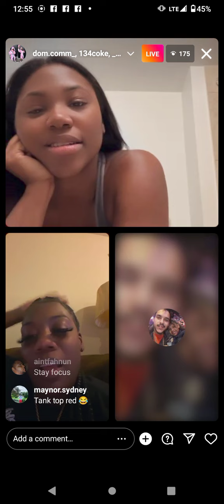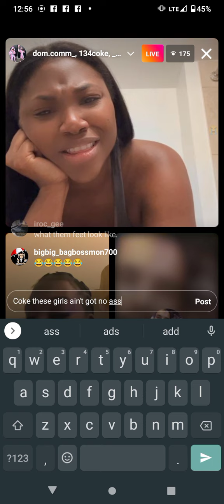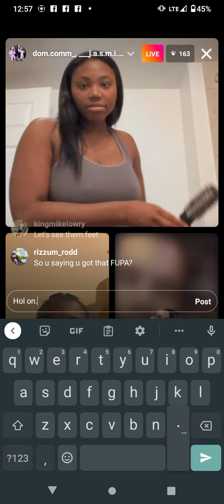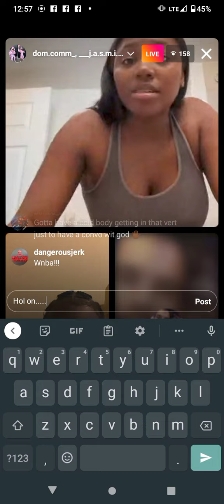Coke Got The Girls Talking Crazy Again!🤷🤷😭😭💥👌👌👌🔥🔥🔥Is They Top 🖐️ or Not!👀👀